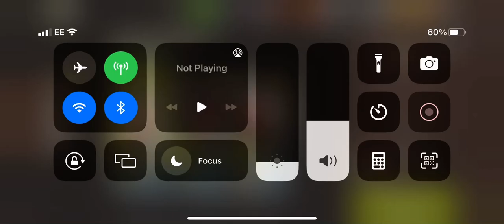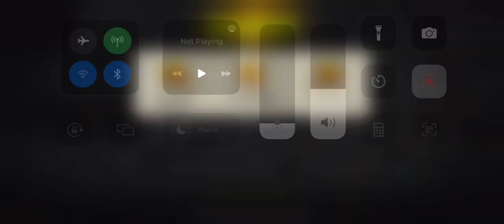Snow piles lvl 45